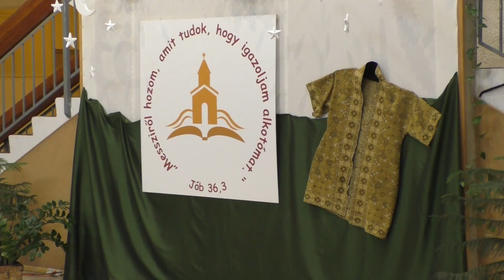A harmadik adventi gyertya meggyújtása 2016.12.12.